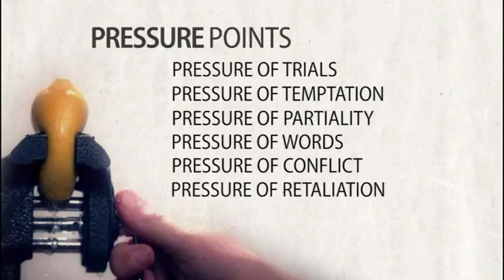Video Announcements - Sunday, March 18, 2018